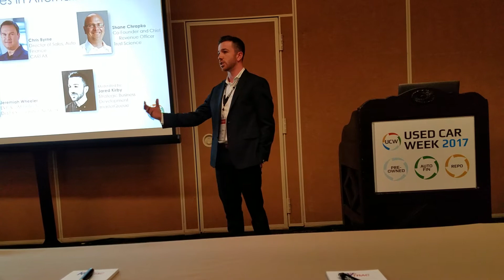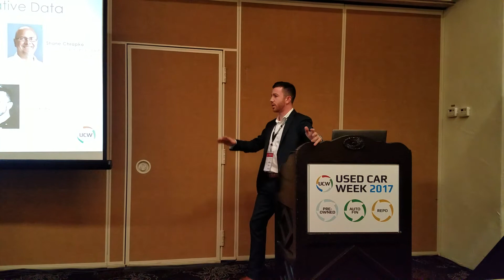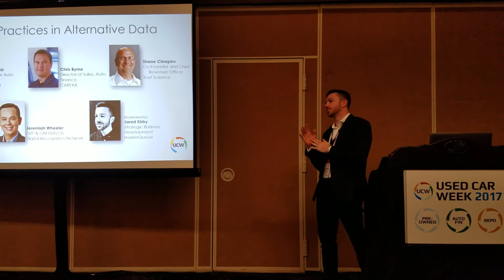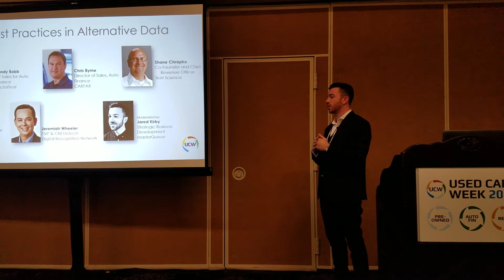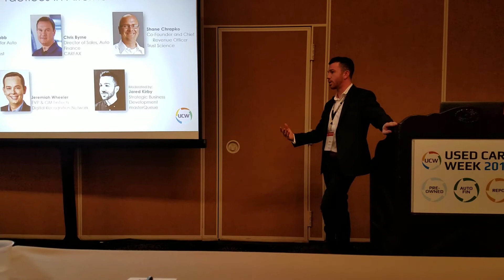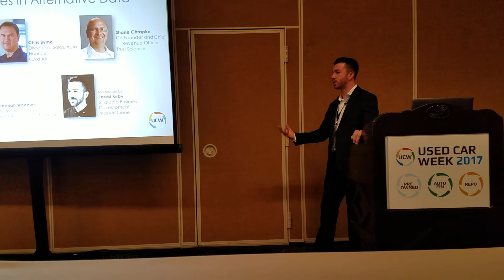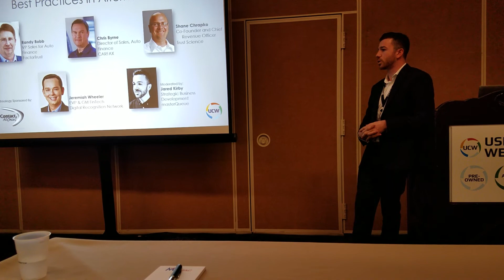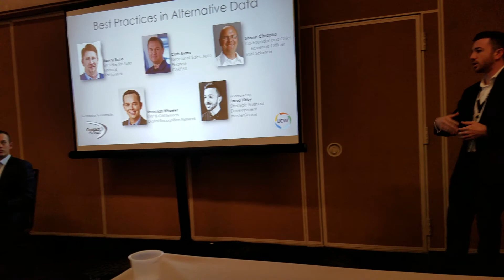2017 UCW Alternative Data Panel